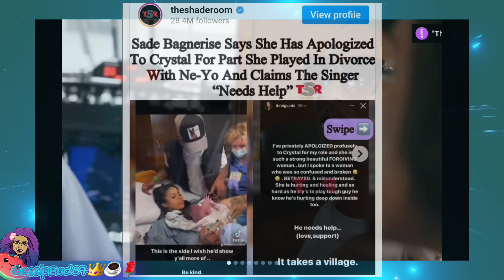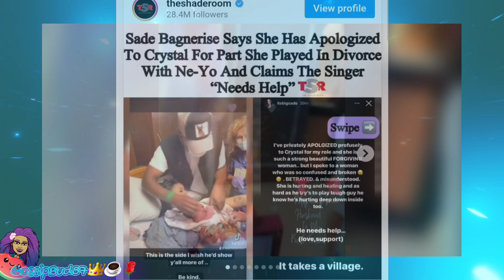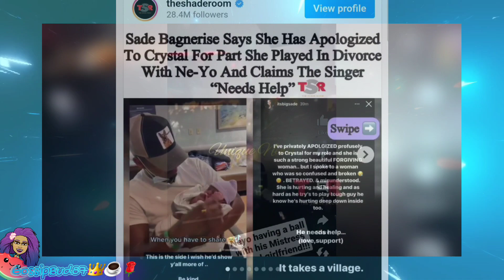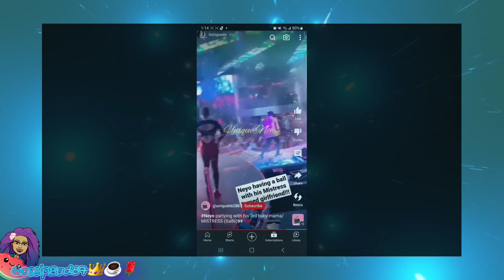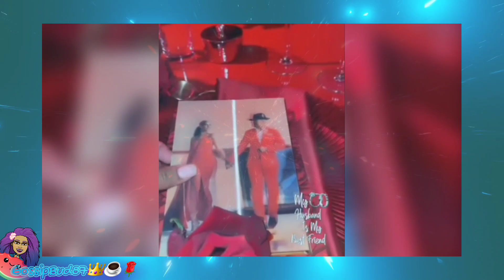🙄🙄 Ne-Yo's Sidechick babymomma Clout Chasing, Insisting she Apologized To Ex Crystal about Affair...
What is up my beautiful rosebuds 🌹 ♥️. I know I'm posting a few weeks late on the topic but I still wanted to give my two cents 🪙🪙 on the drama. Anywho This Video is about Ne-Yo's sidechick babymomma came out and decided to discuss about her relationship with the singer. THEN she thought it was a good idea to address a conversation she had with Crystal.

So gone ahead and get ya snacks 🍿🍿 And ya tea 🫖🧋so we can get into this video.
be updated on when I upload videos
or just want to say Hi? hit ya gril up all my